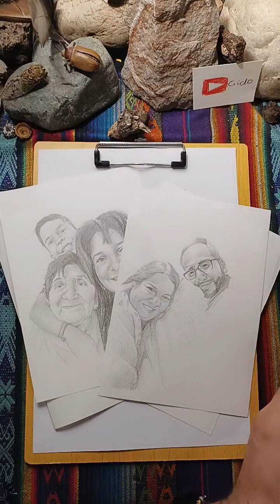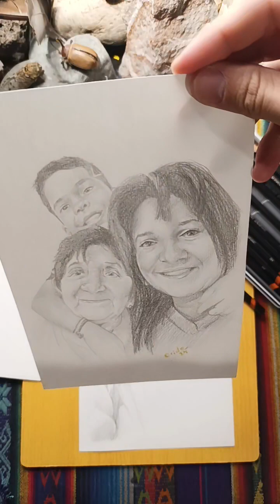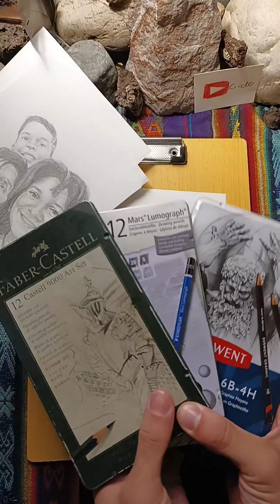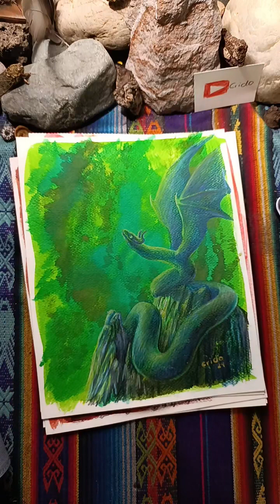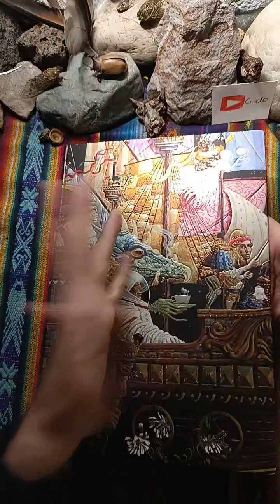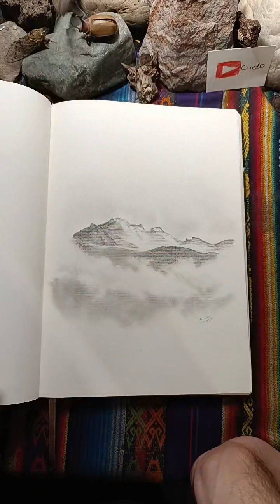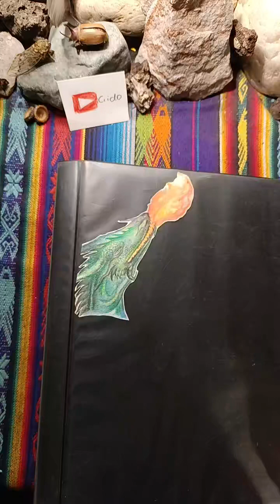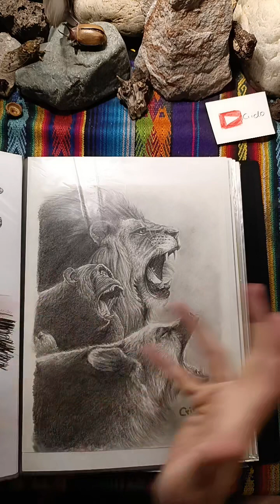directo del día 12/05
Directo del día 12 de mayo :D día de la madre en Ecuador